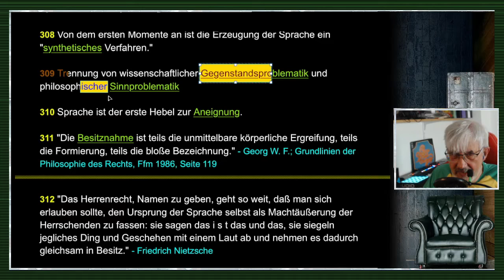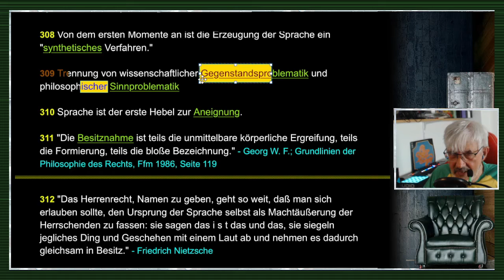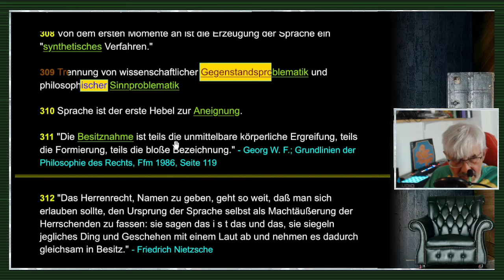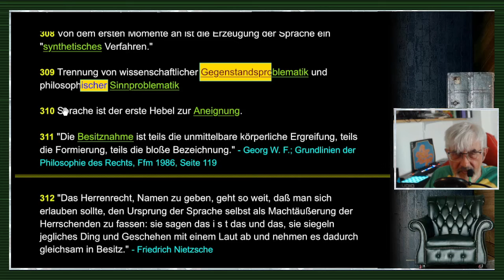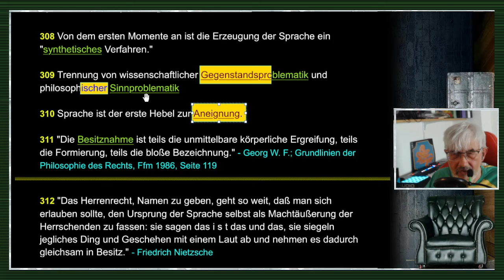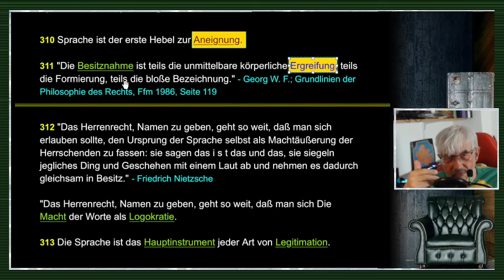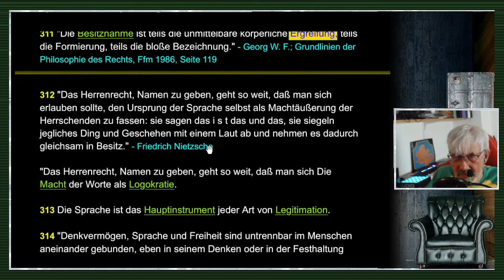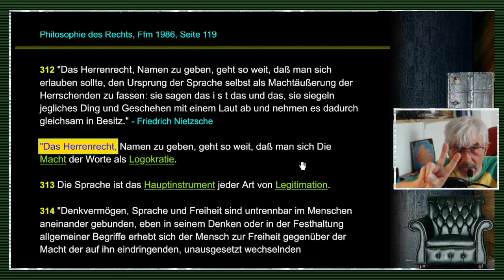gleichsatz - Abstraktionen / Nominalismus / Sprachkritik - Folge 65/71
FOLGE 65: ABSTRAKTIONEN / NOMINALISMUS / SPRACHKRITIK: // "Impuls, willkürliche Bewegung, Druck, Widerstand, Hemmung, Eintreten des Nichterwarteten, Versagen des Gewollten, Verdrängbarkeit des Widrigen, Nichteintreten des Erwarteten bilden überall gleichsam die Innenseite des Zusammenhangs unserer Wahrnehmungen, Vorstellungen und Denkvorgänge. In dem Maße, in welchem diese inneren Bestandteile sich summieren, ineinander wirken, übereinander greifen wächst der Charakter von Wirklichkeit, welche die Bilder für uns haben. Sie wird zu einer Gewalt, die uns ganz umfängt, ein Netz, dessen Maschen nichts durchlassen, dem nichts sich entzieht. Impuls, Druck, Widerstand sind nun gleichsam die festen Bestandteile, welche allen äußeren Objekten ihre Solidität mitteilen. Wille, Kampf, Arbeit, Bedürfnis, Befriedigung sind die immer wiederkehrenden kernhaften Elemente, welche das Gerüst des geistigen Geschehens ausmachen. Hier ist das Leben selber. Es ist beständig sein eigener Beweis."